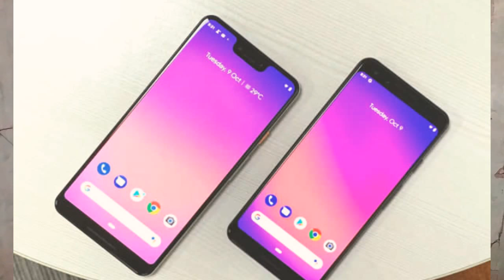Oneplus 6T | Amazon great indian festival sale | Redmi Y2 | Samsung S9 | V11 | Xiaomi 4C & 4A TV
Oneplus 6T
Amazon great indian festival sale
Redmi Y2
Samsung galaxy S9
vivo V11
Xiaomi 4C & 4A TV